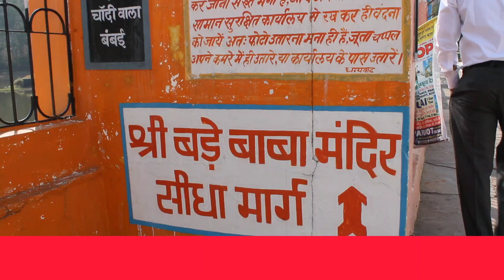होली महोत्सव। कुण्डलपुर वाले बड़े बाबा । दमोह । मध्यप्रदेश